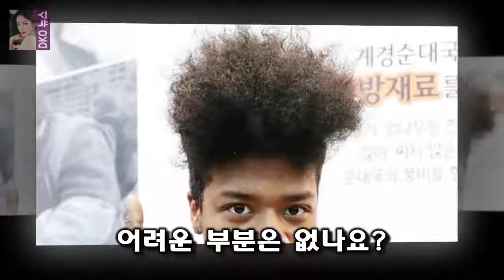[★FULL인터뷰]한현민 美타임지 선정 10대 韓유일..가문의 영광- 스타뉴스 189cm 훤칠한 키 곱슬머리에 검은 피부를 가진 그의 겉모습은 외국인이지만 국적은 엄연한 한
한현민(17)은 국내 1호 흑인 혼혈 모델로 불린다
나이지리아 아버지와 한국인 어머니 사이에서 태어난 그는 미국의 유력 매체 타임(TIME)지가 선정한 2017년 가장 영향력 있는 10대 30인에 꼽히며 단숨에 화제의 인물이 됐다
189cm 훤칠한 키 곱슬머리에 검은 피부를 가진 그의 겉모습은 외국인이지만 국적은 엄연한 한국이다
다인종 다문화에 여전히 폐쇄적인 한국 사회에서 그는 다름의 이질감을 특별함으로 극복했다

지난 2012년 데뷔작 tvN 아이러브 이태리를 시작으로 SBS 내겐 너무 사랑스러운 그녀 SBS 풍 [★FULL인터뷰]공승연 공중파 첫주연 부담..서강준 의지했죠- 스타뉴스 :
효리네 민박2는 이효리 이상순 부부가 실제 거주 중인 제주 집을 민박집으로 운영하며 다양한 나이와 직업의 사 효리네CP 윤아는 능동적·박보검은 최고의 일꾼(인터뷰)- 스타뉴스 :
다음은 만학만담팀의 박현구입니다.21세기의 서비스시대에는 감정노동자들이 종사하고 있다.이런 사람들에게 우리는 막말 욕 고함을  대학토론배틀 시즌4 2부 24강전 마지막 이야기 :
나 혼자 산다 기안 84집 새 집 공개 결혼하고 싶다 무지개 회원들 나래랑?  기안84는 돌아가신 아버지 사진 여름 나래학교 수료증 그림 연습 등 다양한 물건을 보며 생각에 :
댄싱9 3회 김해선 정시연 송지현 김례은 김솔희(여자유망주)  김해선  정시연  송지현  김솔희  김례은 총 다섯 명입니다 :
힐링캠프 이적 유부남을 위한 힐링송을 포함한 노래모음(총8곡)  힐링캠프 102 회는 한여름밤의 힐링콘서트 특집으로  음유시인 이적이 초대되었습니다 :